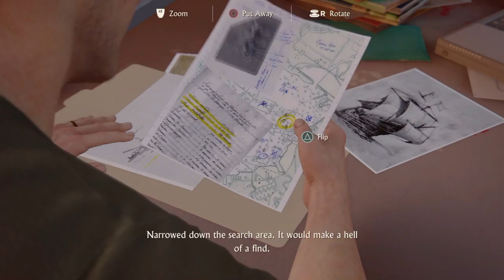Uncharted 4 Gameplay- Chap 3- Part 3 Crushing